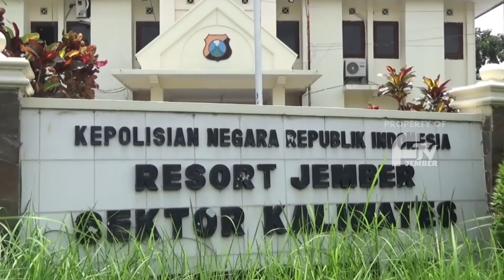TUKANG PARKIR GAGALKAN PENCURIAN MOTOR